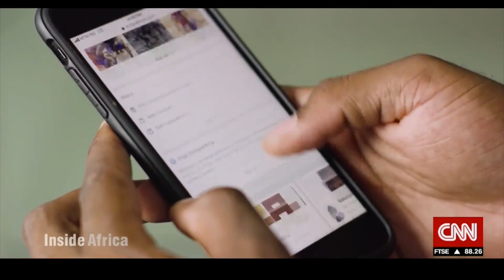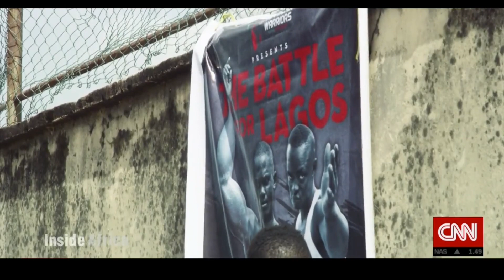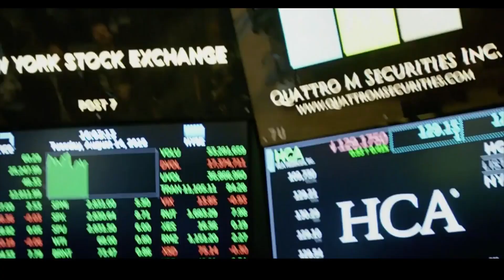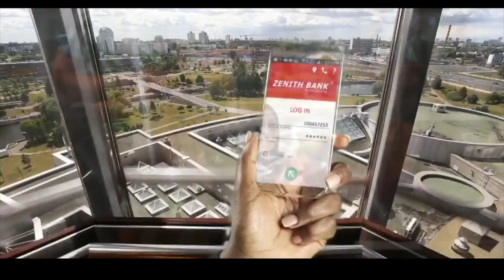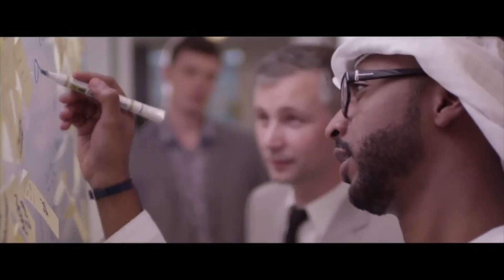Nigeria’s Warriors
Eha Amufu, a village located in Enugu, Nigeria, takes pride in their centuries-old wrestling traditions. Following the journey to nationalize indigenous combat sports, we meet Enugu’s wrestlers and the man behind the movement of the African Warriors Fighting Championship.

Each week, Inside Africa in association with Zenith Bank highlights the true diversity of the continent as seen through the prism of different cultures and religions and the mediums of art, music, travel and literature.